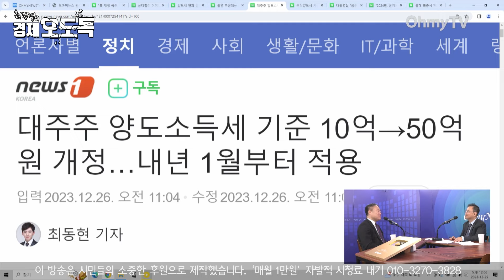[최경영의 경제오도독] 확 줄어든 대주주 양도세...내년부터 달라지는 세법은?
《오마이TV》  '최경영의 경제오도독'은  29일 오전 김학균 신영증권 리서치센터장와 생방송 인터뷰를 진행했다.

진행 : 최경영
구성 : 김현주
편집 : 강보현
스튜디오 제작 및 연출 : 권민구